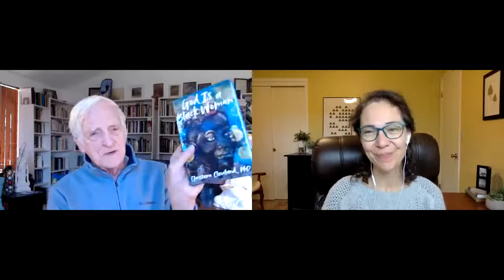Mysticism and Creation Spirituality - with Matthew Fox | The Spiritual Wanderlust Podcast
Fifty years ago, a young Matthew Fox asked Thomas Merton where he should go to study the mystics. What followed was a lifetime passion for Christianity’s mystical tradition, and its intimate, feminine, socially active, and uplifting spirit.

Matthew, now a spiritual theologian, is a wealth of knowledge and wisdom. Join us for a jam-packed conversation about:
🔸 The necessary but often-forgotten connection between mysticism and social justice
🔹 Which of the two streams of Christianity is dominant today
🔸 What caused the shift from a love-based religion to a fear-based religion
🔹 How contemplation impacts our reptilian brains
🔸 Why we need both the sacred feminine and the sacred masculine

WELCOME TO SPIRITUAL WANDERLUST.
Contemplation. Embodiment. Mysticism. Mischief. Join former nun and neuroscience aficionado Kelly Deutsch as she interviews contemplative teachers, embodiment experts, psychologists, and mystics about the untamed frontiers of interior life. Each episode is jam packed with life-changing stories, spiritual practices, and powerful insight to support your journey toward wholeness and divine intimacy.

For FREE resources for your own spiritual journey (like the Psycho-Spritual Maturity Assessment!)